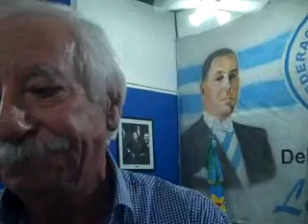Carlos Gdansky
Diputado Nacional, ex titular de  UOM Matanza